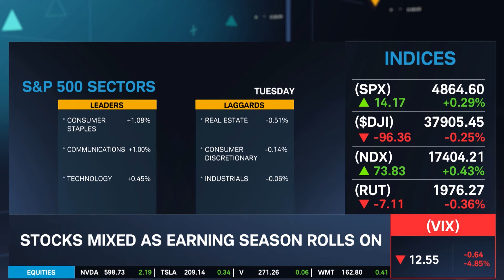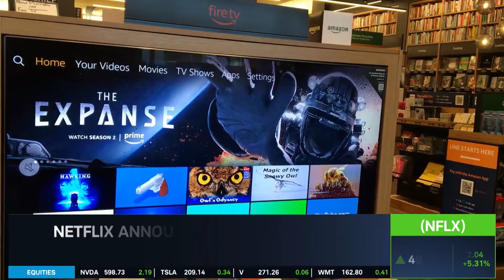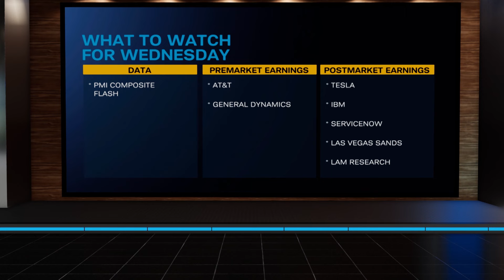Stock Market Today: MMM Weakness & UAL, NFLX, TKO Strength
The Dow Jones and Russell 2000 ended lower while the S&P 500 and Nasdaq-100 ended higher. 3M (MMM) was the worst performer in the S&P 500 today. United Airlines (UAL) shares rose after an earnings and revenue beat. Netflix (NFLX) and TKO (TKO) both traded higher today. Tune in to find out more about the stock market today.